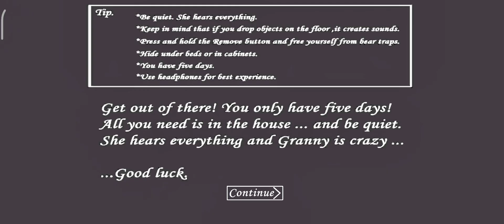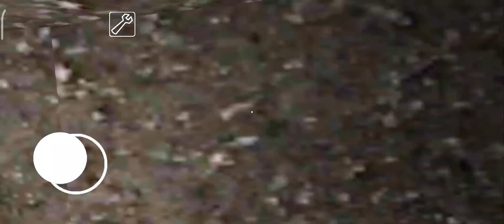Cara Mudah Keluar Dari Rumah Granny